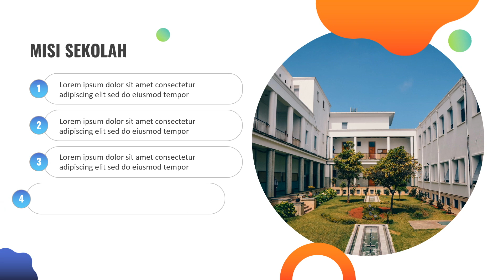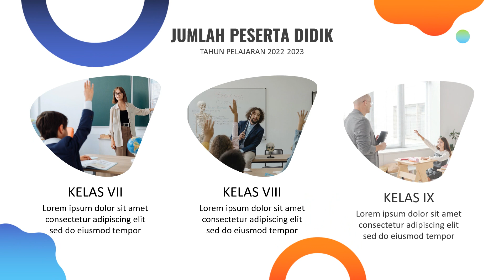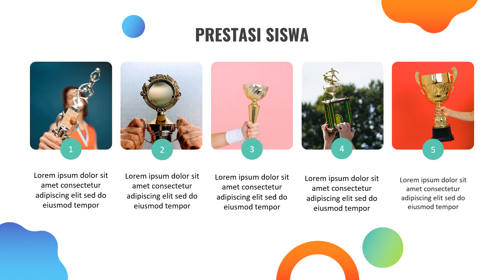Slide Presentasi PowerPoint yang Menarik untuk Profil Sekolah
Template yang ditampilkan dalam video merupakan salah satu seri yang ada di template Dividiopro.

Dividio merupakan paket template video slideshow powerpoint siap edit untuk berbagai keperluan video Anda, mulai dari video foto galeri, slideshow foto cinematik, video company profil, video promosi dan juga branding.

Berikut yang anda dapatkan:
09 Seri Template Parralax Animation
15 Seri Template Video Explainer
16 Seri Template Promo Instagram
17 Seri Template Video Intro
09 Seri Template Video Explainer Toon Character
02 Seri Template Video Company Profile
42 slide animation text
04 Seri Template Galeri Foto
02 Seri Template Speaker Profile
02 Seri Template Profil Sekolah
Video Tutorial Cara Edit Template
Update gratis
Full support

Menggunakannya juga sangat mudah.
Pertama, pilih template
Kedua, edit sesuai kebutuhan
Tiga, export ke format video HD